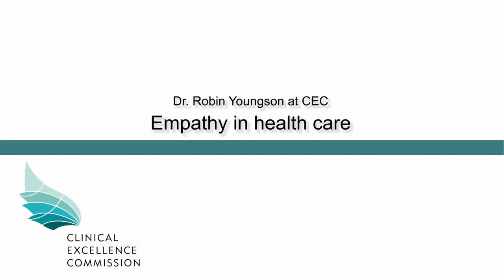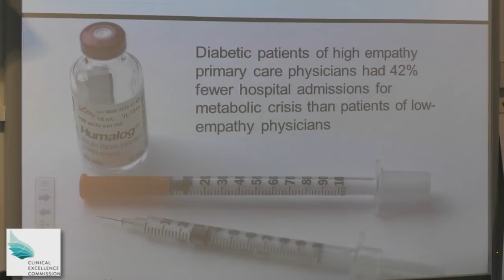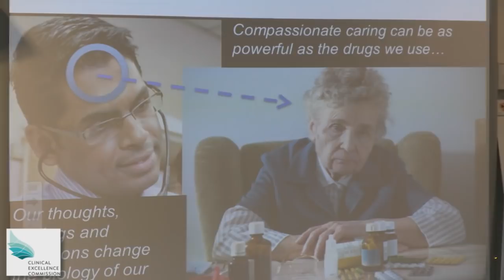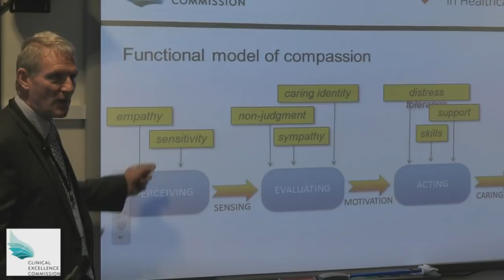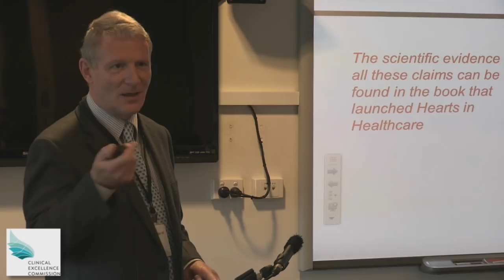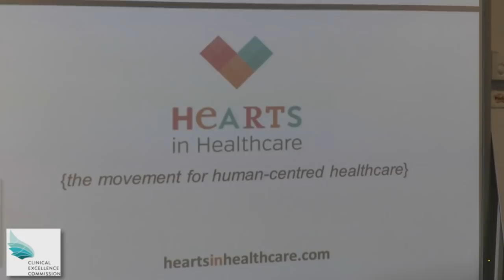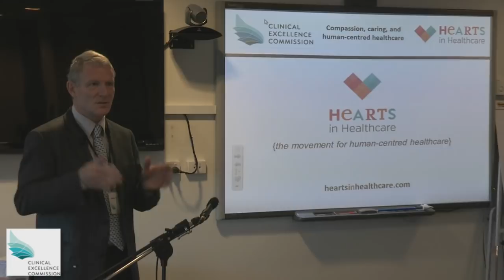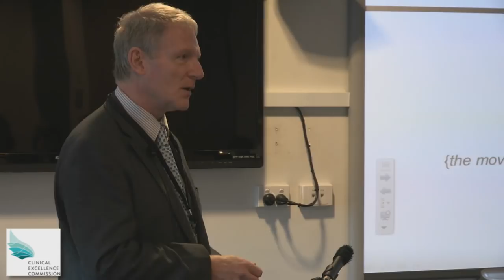CEC – Dr Robin Youngson - Empathy (Sept 2014)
This video focuses on the role of empathy, and how empathy impacts on safety and patient outcomes. This video is presented by Dr Robin Youngson, Robin is an anaesthetist in New Zealand, internationally renowned for his leadership in strengthening compassion in healthcare. He is the CoFounder of HEARTSinHEALTHCARE.com, a global social movement for health professionals, students, patient activists and all those passionate about rehumanising healthcare. Robin was recorded speaking at the Clinical Excellence Commission, Sydney Australia.